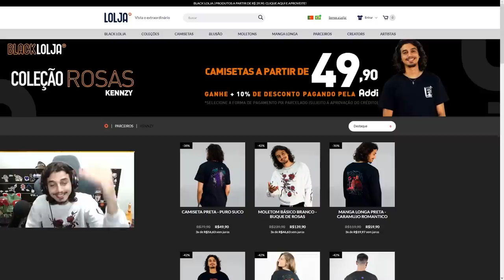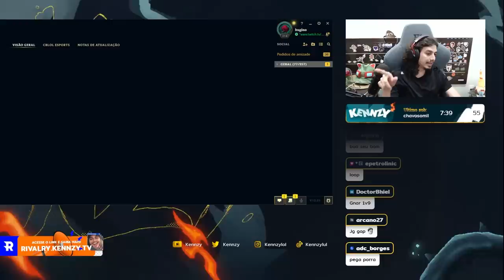O SEGREDO DO RAMMUS NA JUNGLE É JOGAR INTELIGENTE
ESSE É O RAMMUS MAIS ADULTO DO SERVIDOR 🌹😎